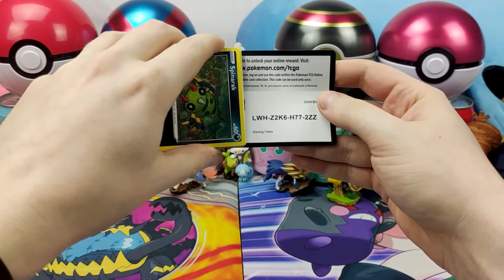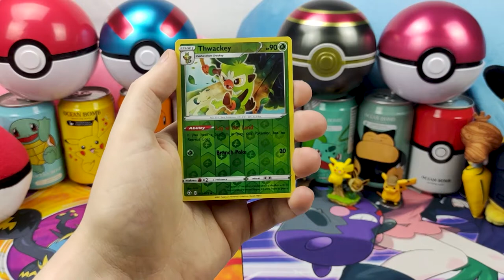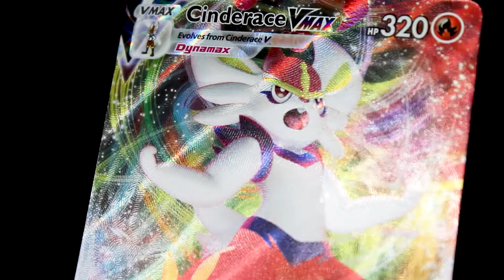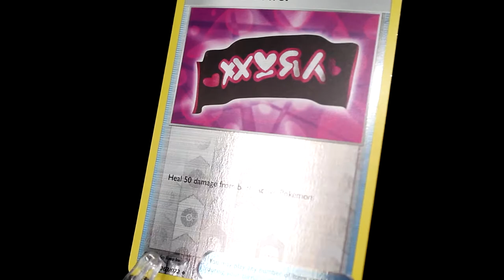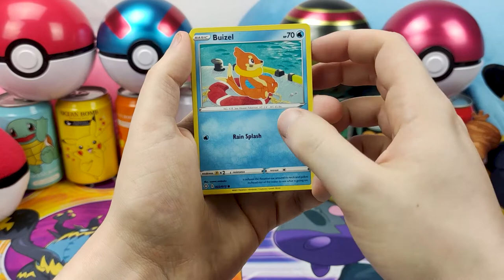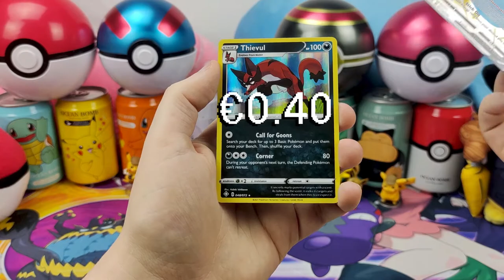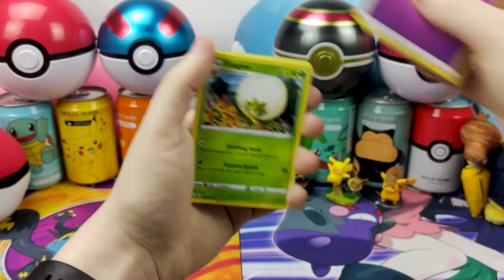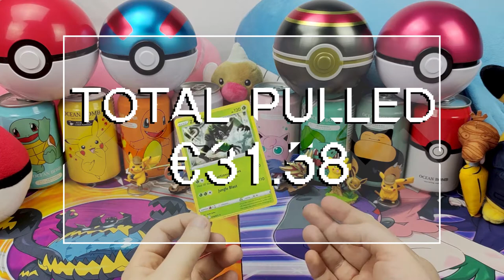FACTUAL SUPERSTITIONS - Pokémon TCG: Shinting Fates Cramorant V Tin Opening!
Opening a SF Cramorant V tin!